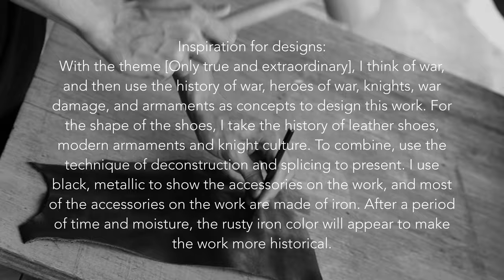"War" by Yu-Lin Lin - BRONZE Award (Footwear) -Taiwan Student Leather Design Competition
Taiwan Design Finalist Announced for Real Leather. Stay Different Global Student Design Competition

Find out more about the Real Leather Global Student Design Competition

First round judging for Taiwan’s ‘Real Leather’ student design competition is finished – with more than 300 entries from hundreds of aspiring design students from the top design schools in Taiwan now cut down to just 23 finalists.

Designs were submitted in four categories: apparel, bags, footwear and fashion accessories, and put to a judging panel which consists of prestigious Taiwanese designers, media and fashion stars. The shortlisted 23 designs include seven in Apparel, seven in Footwear, six in Accessories and three in Bags – all will be entered into the competition’s final stage.

The impressive line-up of judges includes world-renowned womenswear designer Mao Tsen Chang, of MAOMAO.STUDIO, and Lu Shufen, Editor in Chief of Elle Magazine Taiwan.

With inspiration ranging from picnics to transformation of objects and animals such as beetles, a variety of designs were received but all shared the theme of individuality and a focus on enduring style rather than disposable, fast fashion.

The talented shortlisted designers now have until August 8 to make samples of their designs. The category winners will be chosen by an online vote on Facebook from August 10-31, after which the judging panel will choose an overall winner on September 7.

On September 8, winners will be honoured at a product demonstration and awards ceremony hosted at Taipei 101, the 500metre super-skyscraper in Taiwan’s capital. Attendees, including entrants, students and local media, will be able to see examples of the best of the competition.

As well as cash rewards, competition winners will receive US training opportunities in leather and fashion.

We will be profiling finalists as the competition continues, check them out and don’t forget you can enter the public vote for your favourite!

The competition is being run in an international partnership between the Leather and Hide Council of America and the Taiwan International Leather Association.